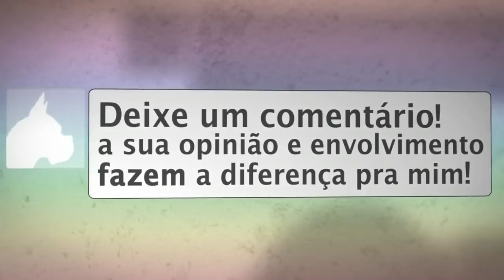A CASA ASSOMBRADA.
Histórias Internas 17 - A CASA ASSOMBRADA!
Neste vídeo temos alguns caso de um irmão que aprendeu que não devemos brincar com a espiritualidade.
▬▬▬▬▬▬▬▬ஜ۩۞۩ஜ▬▬▬▬▬▬▬▬▬
TERAPIAS OFERECIDAS.
10:00H ÀS 19:00H.
▬▬▬▬▬▬▬▬ஜ۩۞۩ஜ▬▬▬▬▬▬▬▬▬
Contatos:
▬▬▬▬▬▬▬▬ஜ۩۞۩ஜ▬▬▬▬▬▬▬▬▬
Outra Forma de ajudar:
Banco Bradesco
Agência: 2379-5
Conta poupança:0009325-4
▬▬▬▬▬▬▬▬ஜ۩۞۩ஜ▬▬▬▬▬▬▬▬▬
CURSOS:

Mude sua mente.

APTIDÃO - Desenvolva qualidades que o levarão à excelência no que faz.